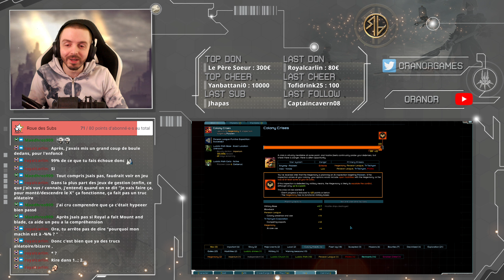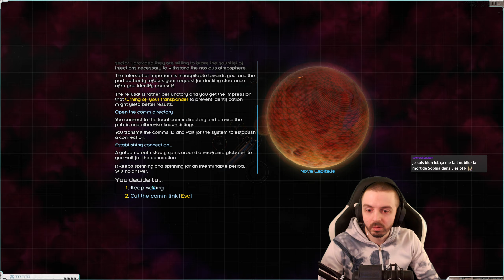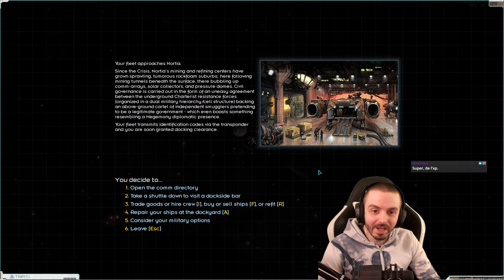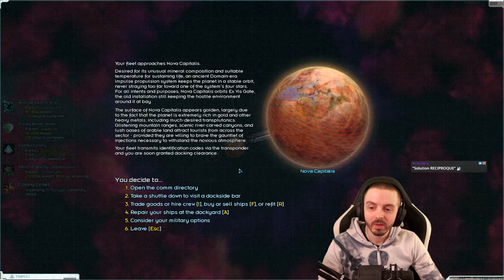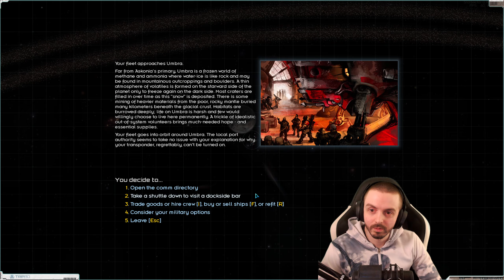[FR] On remonte la pente 🚀 Starsector 0.97a 🚀 Live du 05/03 : Partie 14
Rediffusion du Stream du 05/03/2024 sur le jeu Starsector 0.97a ! Un gameplay ressemblant beaucoup à Mount &Blade mais dans l'espace... Un immense jeu bac à sable où l'on contrôle notre propre flotte !

Starsector est un jeu bac à sable mêlant des aspects de gestion et de RPG, le tout se déroulant dans un contexte futuriste !
En effet, ici le joueur contrôle une petite flotte de vaisseaux spatiaux qui doit évoluer dans un univers mêlant pirates, races aliens et factions en conflit quasi permanent, le jeu rappelle par bien des côtés le fonctionnement de Mount & Blade mais dans un univers bien différent.

Mods utilisés :
- GraphicsLib
- Lazy Lib
- Magic Lib
- Combat chatter
- Interstellar Imperium
- More Character Portraits
- More Character Portraits+
- Ship/Weapon Pack
- SpeedUp
- Audio Plus